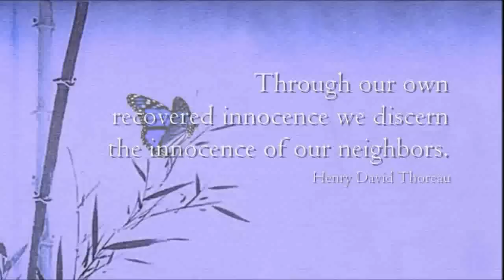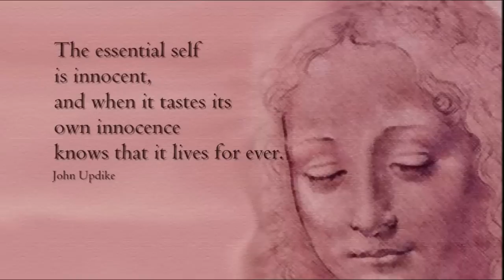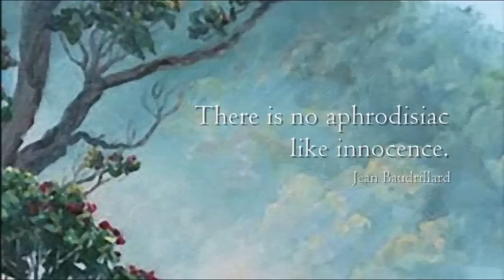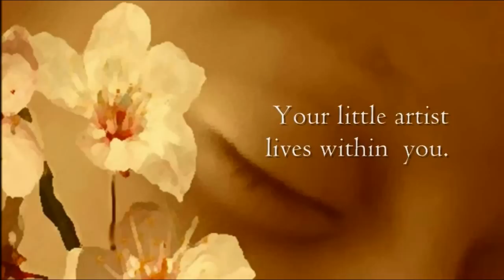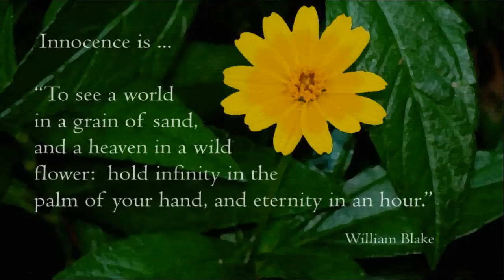Native American Flute / Innocence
Observations on the subject of innocence accompanied by pianist, Peter Kater, and American Flautist, R. Carlos Naki.  With visual arts, photos, and drawings by Leonardo da Vinci and Spadecaller.